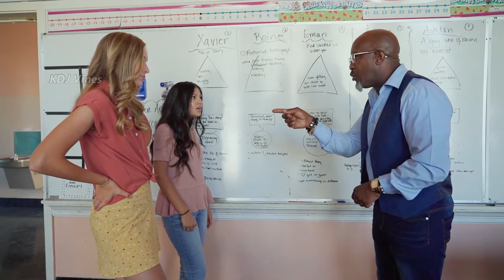लड़कियों और महिलाओं के बारे में दिमाग हिला देने वाले साइकोलॉजी फैक्ट | Psychology Facts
दिमाग हिला देने वाले रोचक तथ्य,5 गजब के दिमाग हिला देने वाले रोचक तथ्य,दिमाग को हिला देने वाले सवाल,दिमाग हिला देने वाले अद्भुत तथ्य,10 दिमाग हिला देने वाले रोचक तथ्य,पांच दिमाग हिला देने वाले अद्भुत तथ्य,दिमाग हिला देने वाले मनोविज्ञान तथ्य,3 गजब के दिमाग हिला देने वाले रोचक तथ्य,दिमाग हिला देने वाले मनोविज्ञानिक तथ्य,दिमाग को हिला देने वाले मनोविज्ञान तथ्य,दिमाग हिला देने वाले मनोवैज्ञानिक तथ्य,5दिमाग हिला देने वाले मनोविज्ञान तथ्य,दिमाग़ हिला देने वाले मनोविज्ञान

3 गजब के दिमाग हिला देने वाले रोचक तथ्य,5 गजब के दिमाग हिला देने वाले रोचक तथ्य,दिमाग हिला देने वाले मनोविज्ञान तथ्य,दिमाग हिला देने वाले मनोवैज्ञानिक तथ्य,दिमाग हिला देने वाले रोचक तथ्य,दिमाग हिला देने वाले अद्भुत तथ्य,दिमाग को हिला देने वाले मनोविज्ञान तथ्य,10 दिमाग हिला देने वाले रोचक तथ्य,पांच दिमाग हिला देने वाले अद्भुत तथ्य,5दिमाग हिला देने वाले मनोविज्ञान तथ्य,दिमाग़ हिला देने वाले मनोविज्ञान,दिमाग हिला देने वाला रोचक तथ्य

साइकोलॉजी फैक्ट,ह्यूमन साइकोलॉजी,साइकोलॉजी फैक्ट्स,साइकोलॉजी फैक्ट इन हिंदी,साइकोलॉजी facts in hindi,साइकोलॉजी लव फैक्ट्स,साइकोलॉजी,मेकअप को लेकर जबरदस्त फैक्ट्स,प्यार से जुड़े साइकोलॉजिकल फैक्ट,सायकोलॉजी,रोचक फैक्ट्स महिलाओं के बारे में,अगर कोई इंसान आपको पसंद करता है तो,पढ़ाई करने का सबसे आसान तरीका,लड़को से जुड़े कुछ मनोवैज्ञानिक तथ्य,जब आपको कोई बेहद miss करेगा तब ये एक संकेत जरूर मिलेगा,जब कोई आपको दिल से याद करेगा तो इसका संकेत आपको कुछ इस तरह मिलेगा